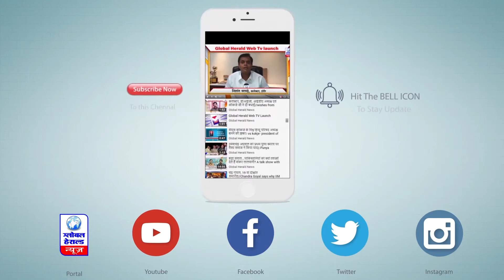🔴नई दिल्ली - स्टेशन पर मिलने वाला फिल्टर वाटर होगा अब महंगा